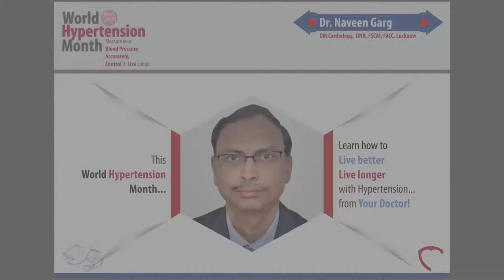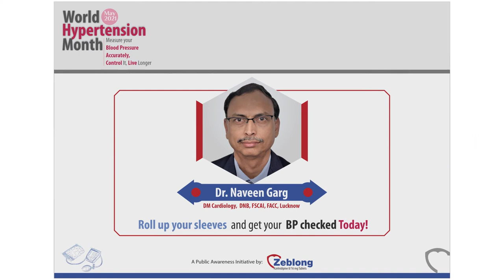Dr.Naveen Garg message on World Hypertension Day "Check your blood pressure regularly"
Dr.Naveen Garg's message on World Hypertension Day "Check your blood pressure regularly"  This year’s theme is ‘Measure your BP accurately, Control it and live longer. The theme is chosen because of the dire need for an early diagnosis at 2 stages; diagnosis for the first time and diagnosis of uncontrolled hypertension, despite the medicines.
Reach out to your nearby Cardiologist. Learn how to live a better live long healthy life. To make India Heart Healthy Dil Se Dil Tak Healthy To know more about How to keep your Heart Healthy Join the initiative Follow our Page on Facebook Dil Se Dil Tak Healthy Heart For Videos Youtube channel Dil Se Dil Tak Healthy heart You can follow our Twitter handle The Instagram account also